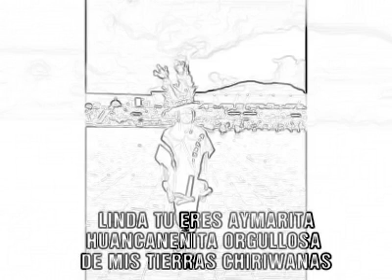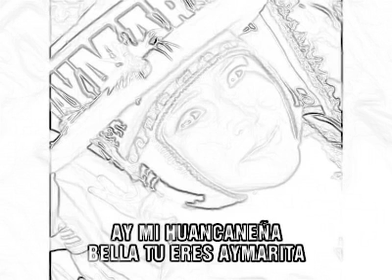Sicuris .Tema linda huancaneña